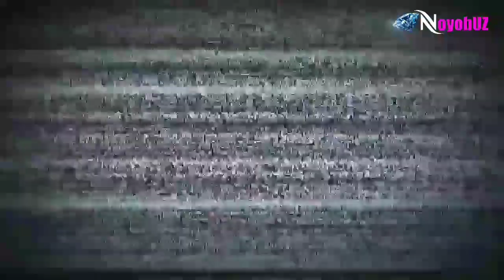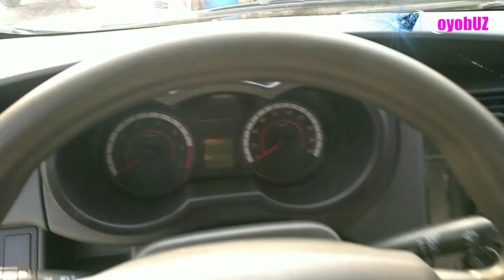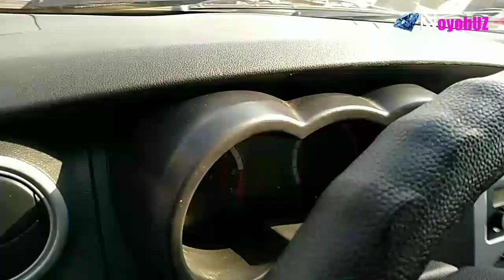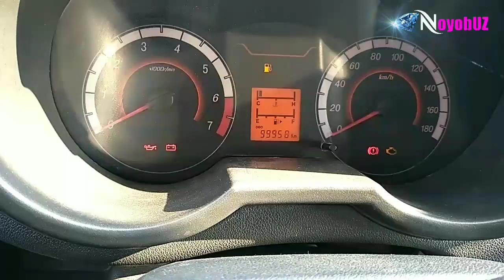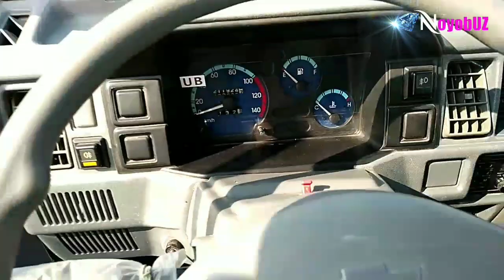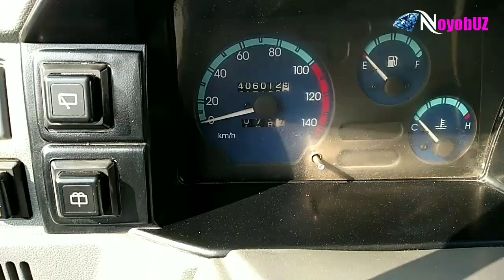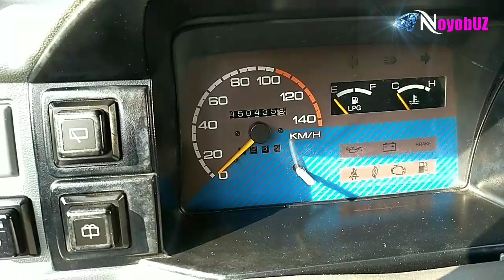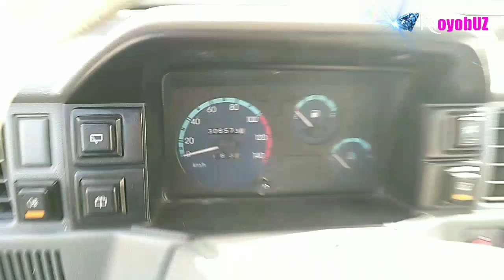Наманган машина бозори...*ДАМАС ВА ЛАБО НАРҲЛАРИГА ЛОЛ ҚОЛДИМ*